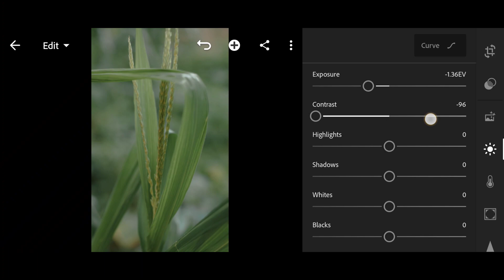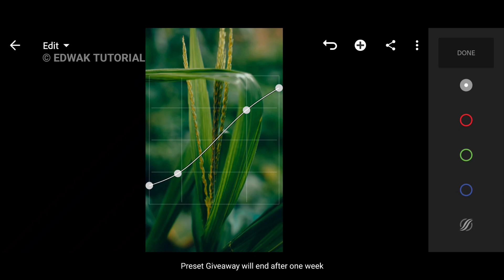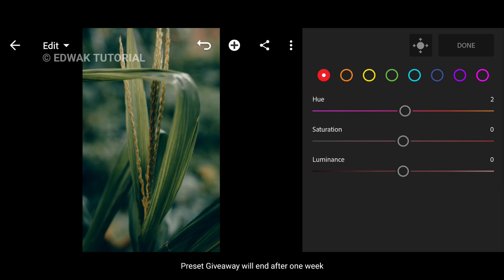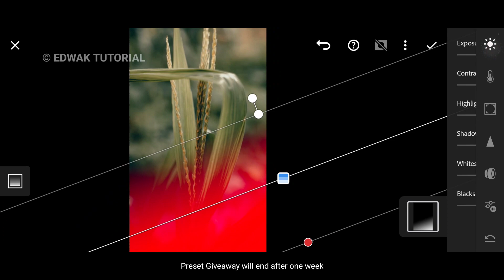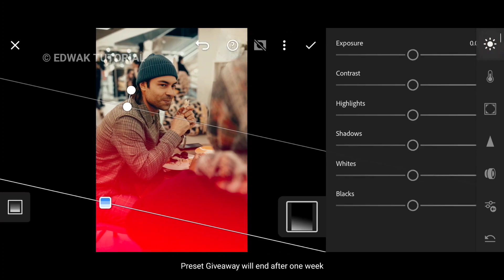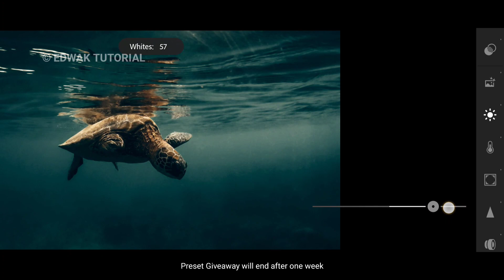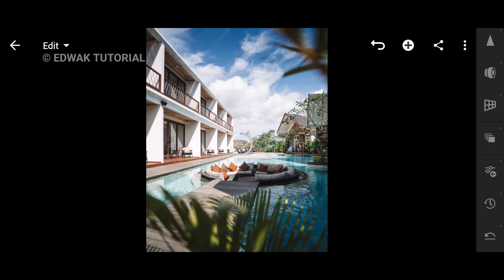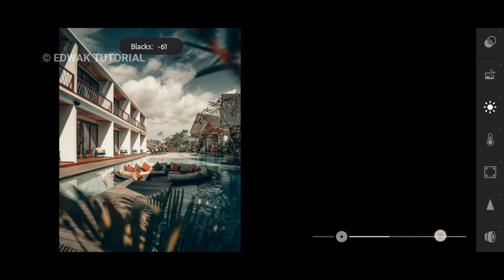warm vintage film Lightroom Presets tutorial mobile ( free Presets ) #387